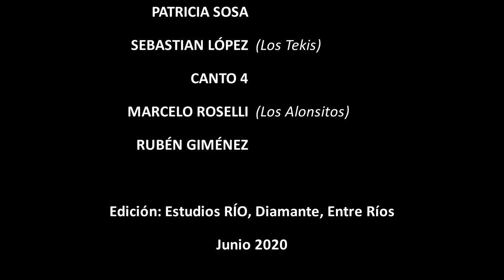MI BANDERA ES ARGENTINA - Rubén Giménez ft. Patricia Sosa / Tekis / Canto 4 / Alonsitos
Edición: Estudios Río - Diamante Entre Ríos
junio 2020

MI BANDERA ES ARGENTINA (Rubén Giménez)

TAN PURA, TAN CLARA, RADIANTE
VAS SOLTÁNDOTE A VOLAR
ABRIENDO TUS ALAS
DESPLEGANDO TUS COLORES
DE PUREZA CELESTIAL

CANTANDO, SINTIENDO, TE SIGO
CON MIS OJOS A TU ALTAR
ALTIVA, FLAMEANTE
QUIERO VERTE EN ESTE SUELO
CON JUSTICIA Y LIBERTAD

MI BANDERA ESTA EN EL CIELO
NO LA TIENES QUE BUSCAR
MI BANDERA ES EL REFLEJO
DE LOS HOMBRES CON LEALTAD
QUE NOS UNE, NOS PROVOCA
SENTIMIENTOS DE HERMANDAD
MI BANDERA ES ARGENTINA
ARGENTINA ES LIBERTAD

TU MANTO SUBLIME PROTEGE
A ESTA TIERRA SIN IGUAL
TU BLANCO Y CELESTE
EN EL ROSTRO DE LOS HÉROES
DE MALVINAS VIVIRÁ